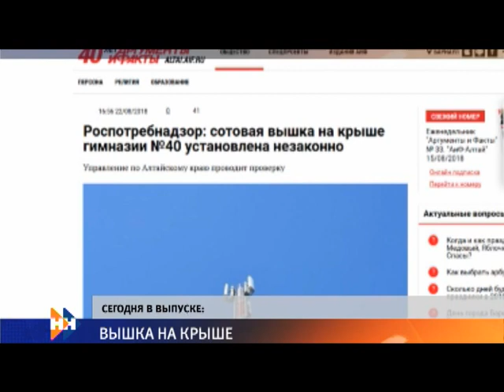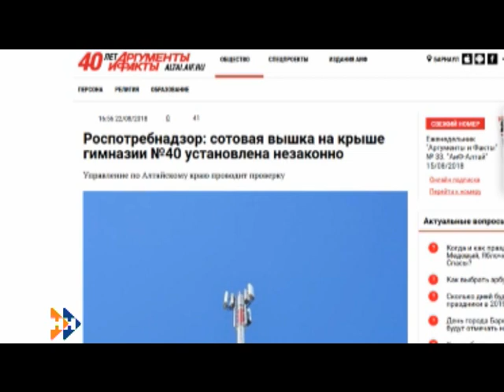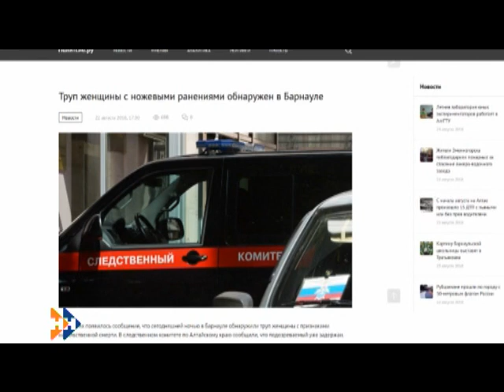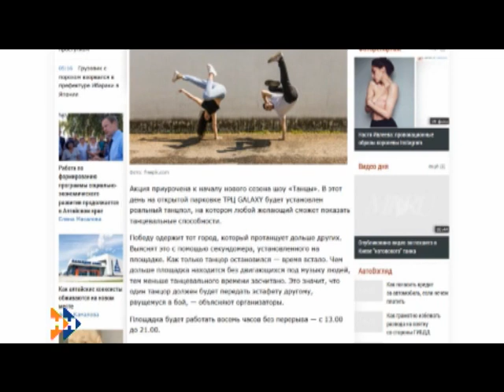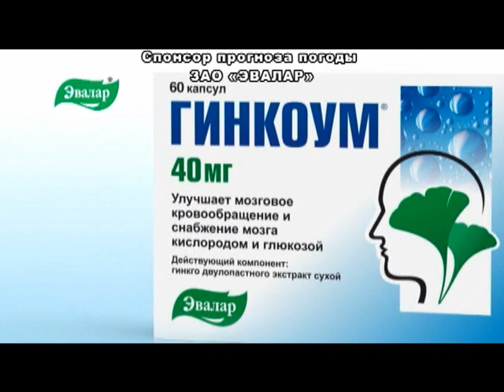Информационная программа «Наши Новости». 23.08.2018. Дневной выпуск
Смотрите в выпуске:

• Барнаульские родители всеми силами пытаются добиться демонтажа сотовой вышки на крыше школы;
• Из огня да в полымя. Где в крае работают лучшие пожарные?
• Алтайский край вошел в число регионов, которым окажут господдержку на развитие туризма.